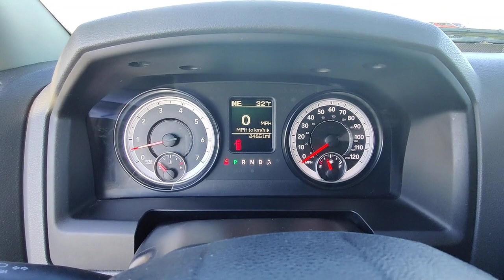2015 Ram 1500 Grand Forks, East Grand Forks, Crookston, Thief River Falls, Fargo FS509094D1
Maximum Steel Met. Clear Coat Used 2015 Ram 1500 4WD Crew Cab 140.5 Big Horn available in 2373 32nd Avenue South, Grand Forks, North Dakota at Lithia CJD of Grand Forks. Servicing the Grand Forks, East Grand Forks, Crookston, Thief River Falls, Fargo, ND area.

#1500 4WD Crew Cab 140.5 Big Horn
2015 Ram 1500 4WD Crew Cab 140.5 Big Horn - Stock#: FS509094D1

EPA 21 MPG Hwy/15 MPG City! 4x4 Alloy Wheels Tow Hitch RADIO: UCONNECT 8.4A AM/FM/SXM/BT WHEEL TO WHEEL SIDE STEPS ANTI-SPIN DIFFERENTIAL REAR AXLE TRANSMISSION: 8-SPEED AUTOMATIC 8HP70... PROTECTION GROUP. AND MORE! KEY FEATURES INCLUDE: 4x4 Trailer Hitch Chrome Wheels. Keyless Entry Privacy Glass Child Safety Locks Electronic Stability Control Heated Mirrors. OPTION PACKAGES: QUICK ORDER PACKAGE 26Z BIG HORN Engine: 5.7L V8 HEMI MDS VVT Transmission: 8-Speed Automatic 8HP70 Full Size Temporary Use Spare Tire Leather Wrapped Steering Wheel Steering Wheel Mounted Audio Controls Bright/Bright Billets Grille Locking Lug Nuts GVWR: 6900 lbs Big Horn Regional Package Electric Shift On Demand Transfer Case Big Horn Badge ENGINE: 5.7L V8 HEMI MDS VVT GVWR: 6900 lbs Electronically Controlled Throttle Heavy Duty Engine Cooling Next Generation Engine Controller Hemi Badge Heavy Duty Transmission Oil Cooler WHEEL TO WHEEL SIDE STEPS REAR CAMERA & PARK ASSIST GROUP ParkView Rear Back-Up Camera ParkSense Front/Rear Park Assist System RADIO: UCONNECT 8.4A AM/FM/SXM/BT SIRIUSXM Satellite Radio No satellite coverage in Hawaii or Alaska (Reg Required) Media Hub (SD USB AUX) For Details Go To DriveUconnect.com (Registration Required) Remote SD Card Slot Harman Radio Manufacturer Uconnect Access 8.4 Touchscreen Display Nav-Capable! See Dealer for Details TRANSMISSION: 8-SPEED AUTOMATIC 8HP70 ANTI-SPIN DIFFERENTIAL REAR AXLE PROTECTION GROUP Transfer Case Skid Plate Shield Front Suspension Skid Plate Tow Hooks. EXPERTS RAVE: The 2015 Ram 1500 is a top contender in the full-size pickup segment Great Gas Mileage: 21 MPG Hwy. BUY FROM AN AWARD WINNING DEALER: In the market for a new Chrysler Dodge Plus motor vehicle excise tax license and $299 doc fee. Price contains all applicable dealer incentives and non-limited factory rebates. You may qualify for additional rebates; see dealer for details.